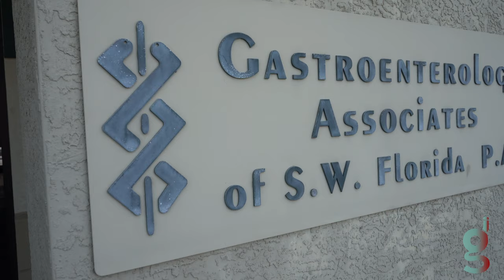Getting to Know Srinivas Raju, M.D.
Dr. Raju joined Gastroenterology Associates of S.W. Florida, P.A. in 2004. Dr. Raju received his Medical Degree from the Kasturba Medical College in Manipal, India. He completed his Medical Internship in Kasturba Hospital, Manipal, India. He completed his Residency in Internal Medicine at Yale University School of Medicine, Bridgeport Hospital Program, Bridgeport, CT. He completed his Gastroenterology Fellowship at Yale University School of Medicine, Bridgeport Hospital Program, Bridgeport, CT.